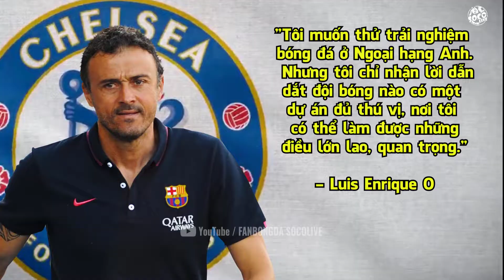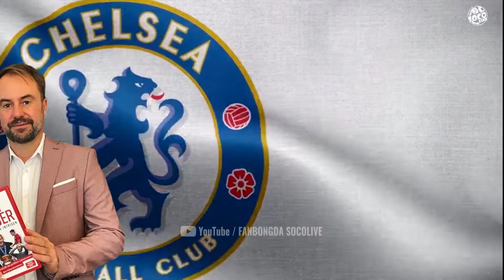JULIAN NAGELSMANN VÀ LUIS ENRIQUE AI SẼ LÀ NGƯỜI ĐƯỢC CHỌN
Theo Telegraph, đội bóng thành London sẽ cố gắng phỏng vấn ít nhất 5 ứng viên cho chiếc ghế nóng của CLB. Các giám đốc thể thao Laurence Steward và Paul Winstanley đã được trao quyền phụ trách quá trình tuyển dụng và hiện có 5 cái tên đáng chú ý gồm: Julian Nagelsmann, Mauricio Pochettino, Luis Enrique, Luciano Spalletti và Oliver Glasner của Eintracht Frankfurt. Trong đó, hai cái tên nổi bật nhất và có khả năng cao nhất để trở thành HLV mới của Chelsea là Luis Enrique và Julian Nagelsmann.